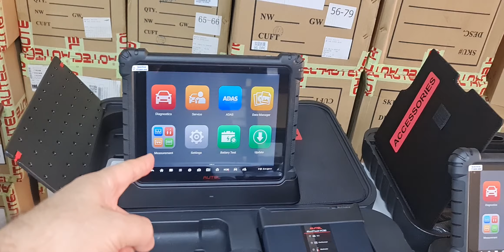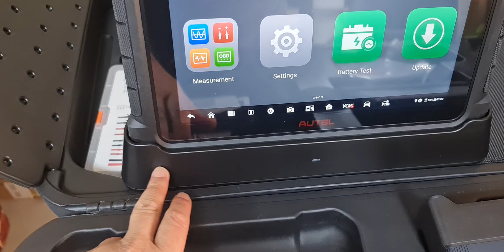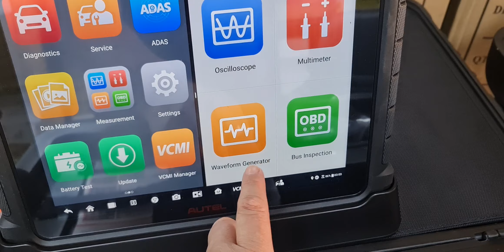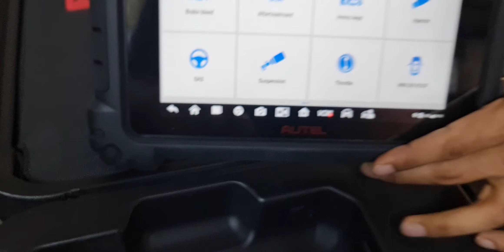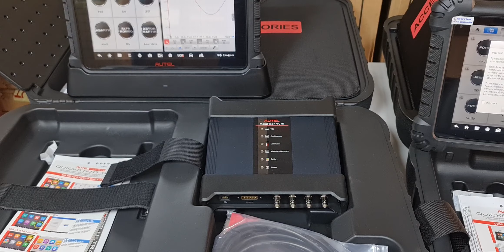Autel Maxisys Ultra VS AUTEL MAXISYS Ms 919 مقارنة جهاز اوتيل ماكسيس الترا مع